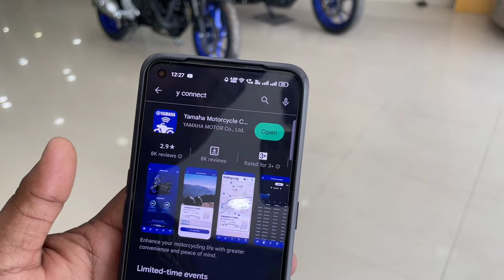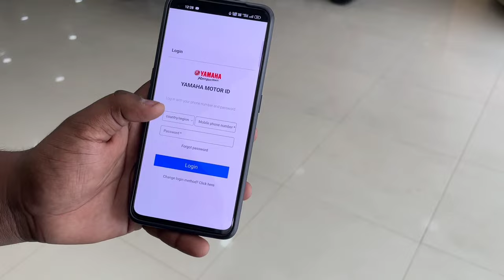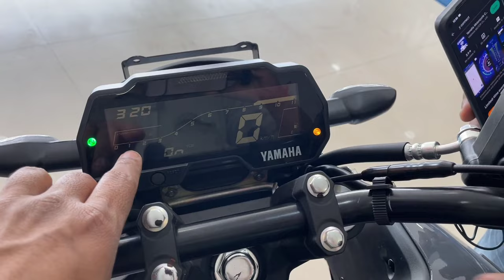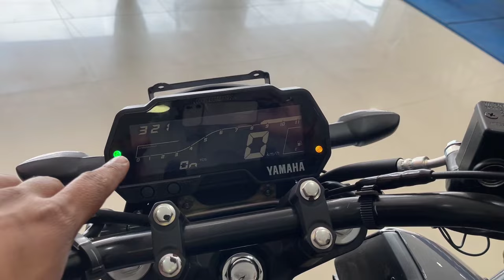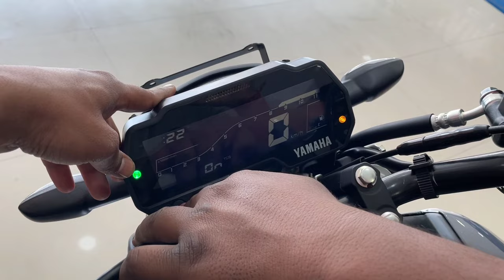All Hidden Features In New 2023 Yamaha Fzs V4 Deluxe Model 😰 Socha Nhi Tah Itna Kuch Ho Ga Bike Me 🔥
In this video I am going to tell you about all hidden features in new yamaha fzs v4 2023 model